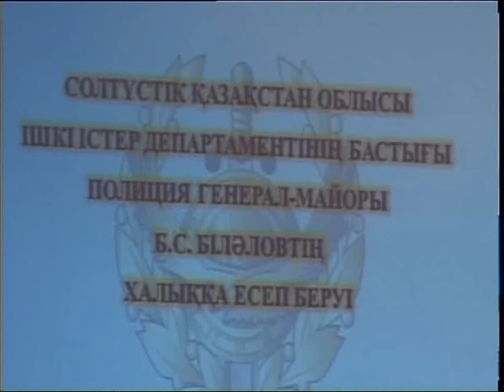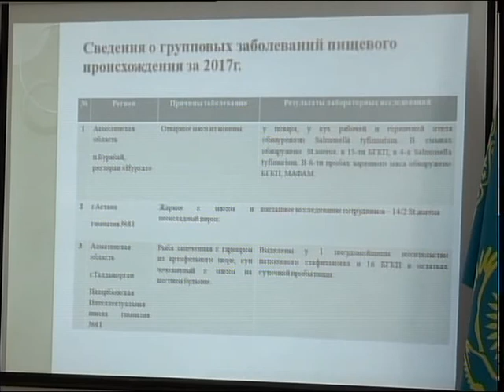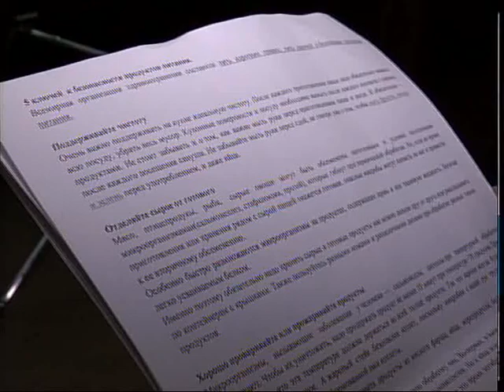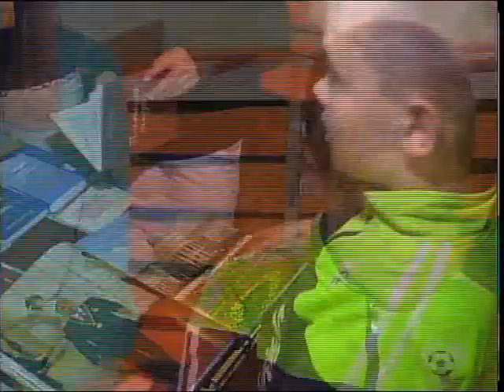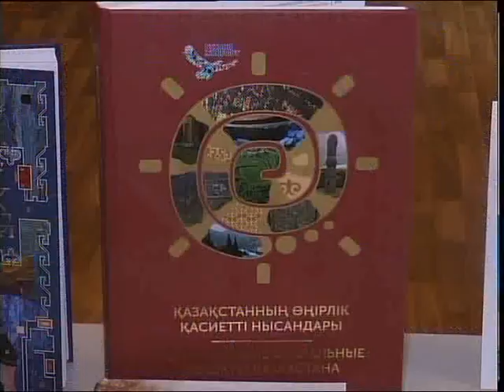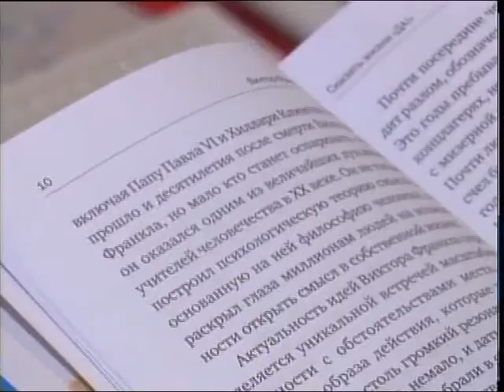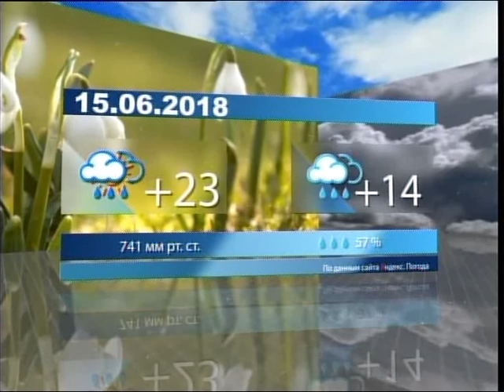Новости МТРК 14 06 2018